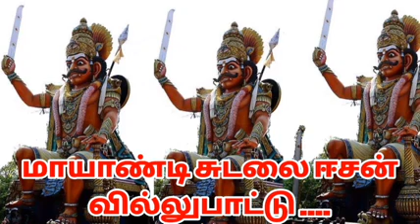மாயாண்டி சுடலை ஈசன் வில்லு பாட்டு sudalai madasamy villupattu tamil villupattu villupattu